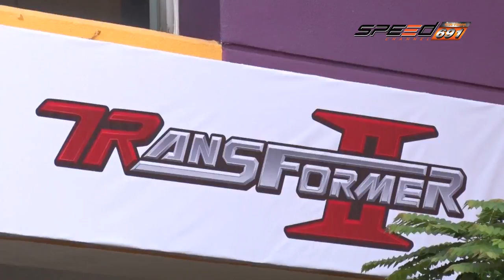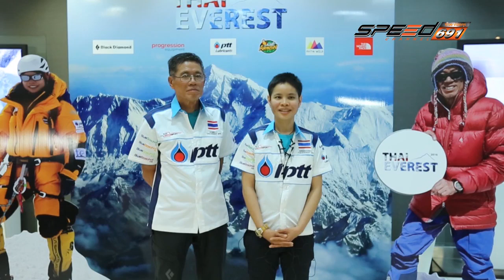Max TV 18 06 2016 (1/4)